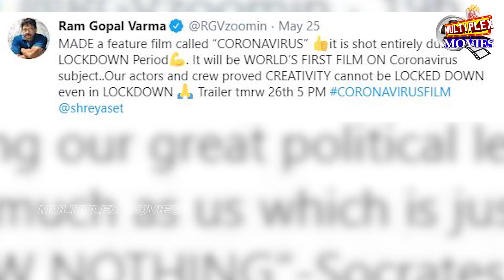RGV CORONA MOVIE Trialer | RGV Latest News | Tollywood News Today | Multiplex